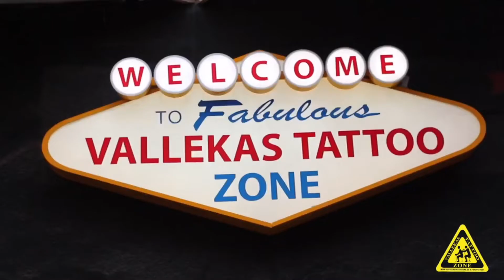Chumilla tras el Juvenil A 3-0 CD Canillas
Entrevista a Álvaro Chumilla tras el Juvenil A 3-0 CD Canillas